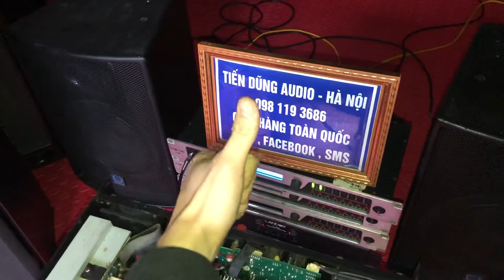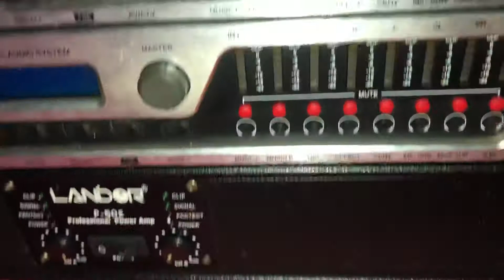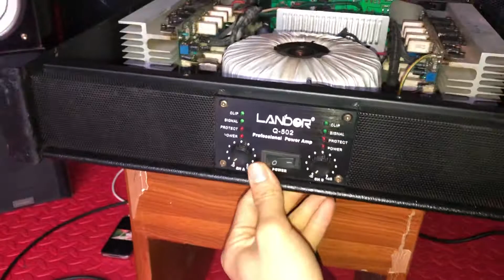Đẩy Bãi 3,5 triệu. LanDor 16 sò cực chất.! Hàng công nghệ Anh Quốc!